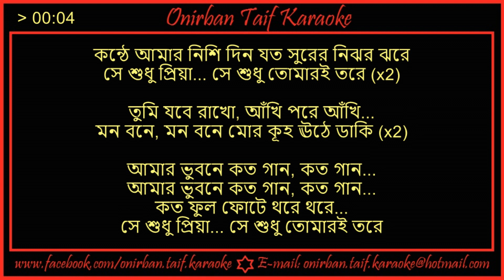Konthe Amar Nishidin Karaoke By Kamal Das Gupta